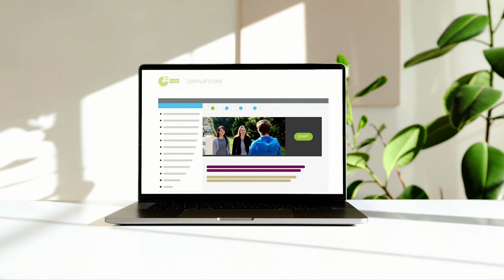Blended learning : Un cours hybride qui s'adapte à vos activités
Vous êtes un professionnel en activité et vous souhaitez apprendre l'allemand mais les cours 100% en ligne ne vous intéressent pas ? Optez pour le Blended Learning !